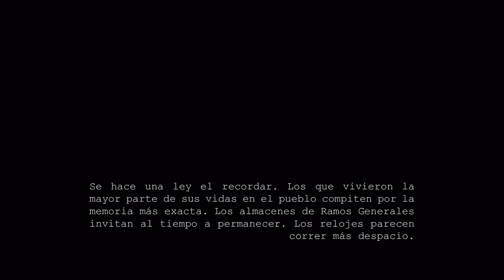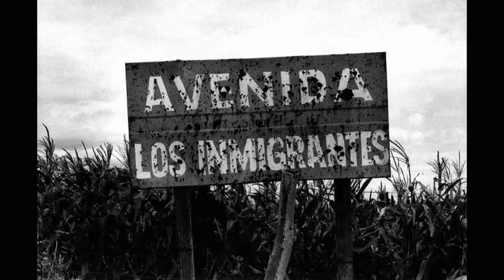Viale / Fotografías de Paula Burd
Fotografias de Paula Burd.
Se hace una ley el recordar. Los que vivieron la mayor parte de sus vidas en el pueblo compiten por la memoria más exacta. Los almacenes de Ramos Generales invitan al tiempo a permanecer. Los relojes parecen correr más despacio.

Conocí Viale a través de los relatos de mi abuela Elena.

Mi abuelo Jacobo Israelson fundó allí una tienda de Ramos Generales en 1908 y ella lo acompañó en 1920 llegando a cofundar la primera escuela Normal.

Rastreando esta historia familiar llegué al pueblo encontrando mucho más que viejos recuerdos. A través de la calidez que me brindaron sus habitantes conocí una ciudad que conserva su historia. El silencio y el lento transcurrir de las horas quizás ayudan a esta permanencia de la memoria.

Sin embargo, a pesar de la fuerte presencia del pasado, el tiempo es inflexible y lo que hoy parece eterno pronto cambiará y esto es inevitable. Hoy en día las transformaciones suceden con mayor aceleración, son desparejas pero finalmente terminan cubriéndolo todo.

Las fotografías de este trabajo intentan registrar entonces esta atmósfera de supuesta atemporalidad.